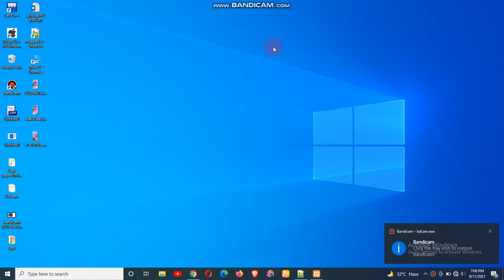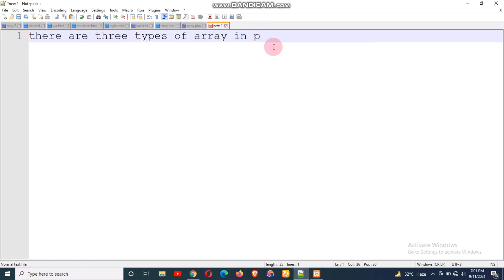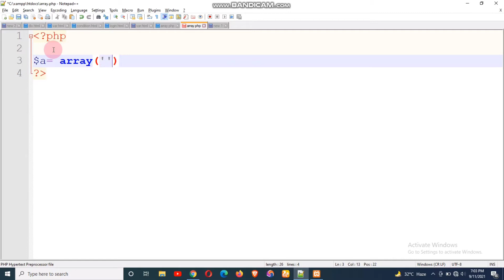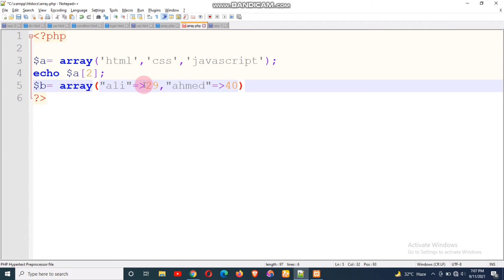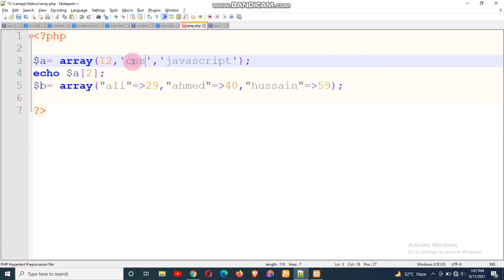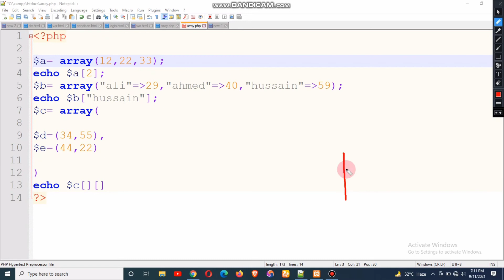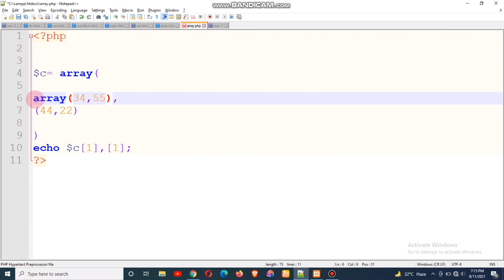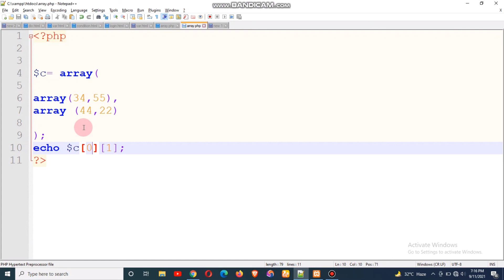Arrays in PHP | Associative array | multidimensional array | three types of arrays in php